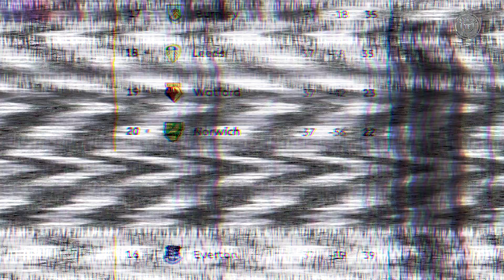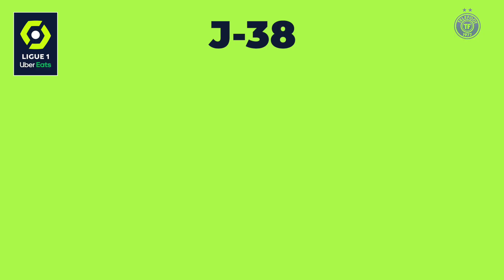Patrick Vieira FRAPPE un supporter... il risque gros ! - La Quotidienne #1089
Le coup de sang de Patrick Vieira, Everton reste en Premier League, les dernières nouvelles d'Espagne sur le dossier Mbappé, l'ultime journée de Ligue 1 c'est demain : la Quotidienne est dispo !